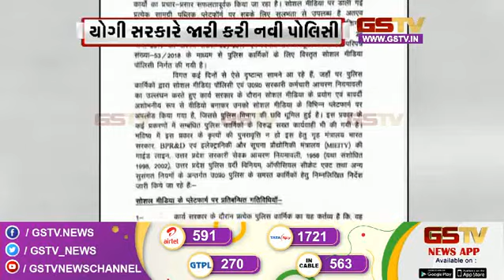યોગી સરકારે જારી કરી નવી પોલિસી અને અન્ય સમાચાર | Gstv News